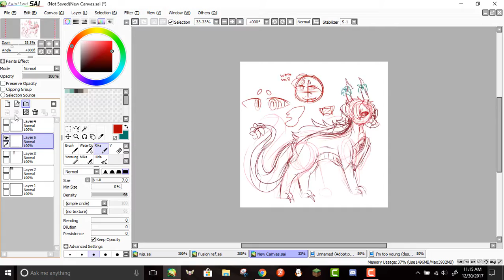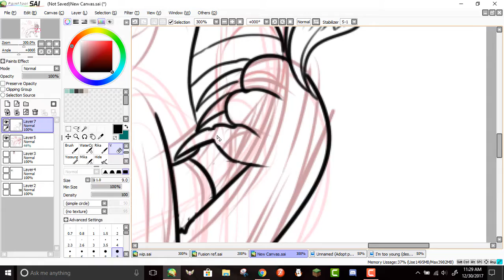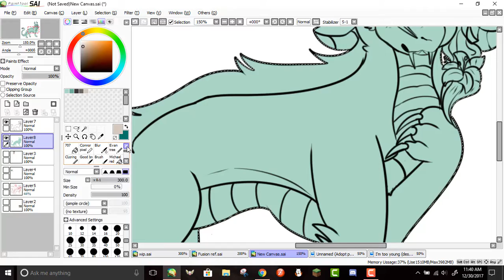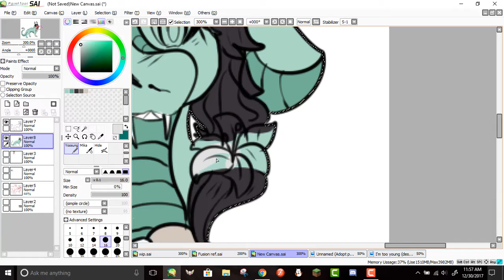Design trade speedpaint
Request: Species: Dragon [Eastern]
Sex: Female
Gender: Female
Anything Else: Maybe incorporate white lilies?
Song: Heavy dirty soul by twenty one pilots